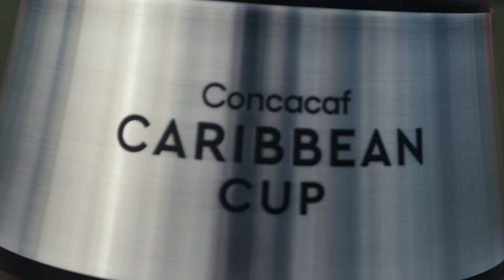2024 Caribbean Cup | Trophy Tour | The trophy is on the line in the Dominican Republic! 🇩🇴